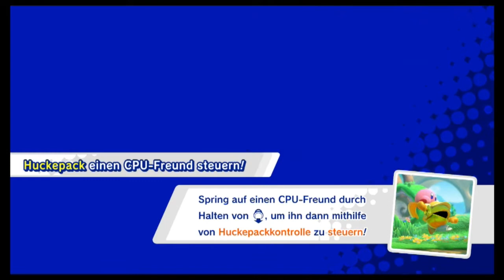Doppel-Kracko ist tatsächlich SCHWER?!: Kirby Star Allies #9